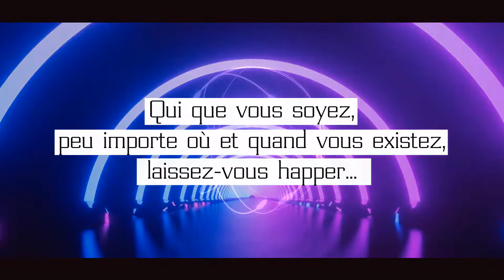Booktrailer - Gillian Brousse - Au coeur de la SF - Noir d'Absinthe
Gillian Brousse, en compagnie de Rachel Gali, Wilfried Renaut, Magali Lefebvre, A.F Lune, Amélia Chatterton, Morgane Stankiewiez et Laurent Cazuguel, vous propose de plonger au cœur de la Science-fiction :

La SF incarne pour certains le domaine des possibles, alors que pour d’autres elle apparaît comme puérile, car souvent réduite à des stéréotypes éculés et des œuvres non représentatives. Avec cet ouvrage, nous entendons vous faire (re) découvrir ce vaste genre aux multiples facettes capable comme nul autre de s’interroger sur notre monde.

Nous allons parcourir le temps à la recherche du moment où tout a commencé, rencontrer les précurseurs et les personnalités du genre, nous faufiler au cœur de récits majeurs et explorer ses thèmes de prédilection.

Qui que vous soyez, peu importe où et quand vous existez, vous découvrirez des œuvres qui résonneront en vous. Alors, respirez un grand coup et accrochez-vous à ce livre, mais n’attachez pas vos ceintures, car là où nous allons, nous n’aurons plus besoin de routes…

Avec l’aimable participation de Lufthunger Club, Estelle Faye, Étienne Vincent, Exitium Film, Spartan, Auklair et Bastien Pantalé.